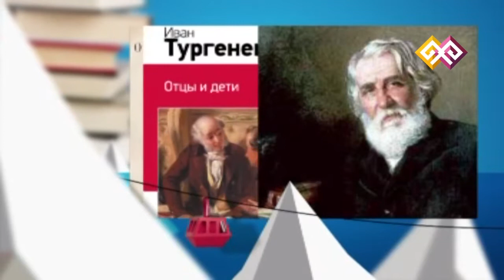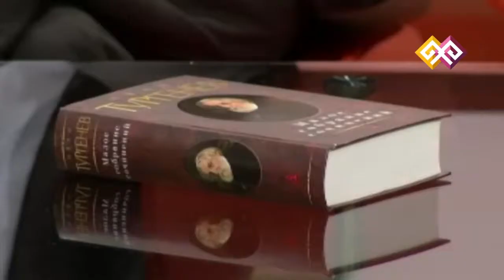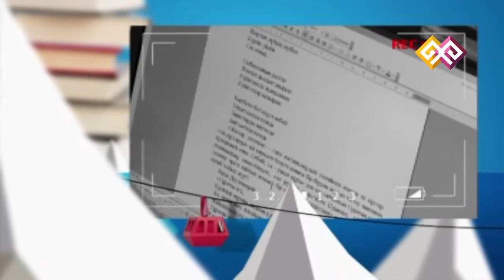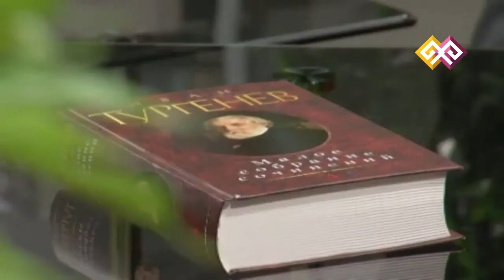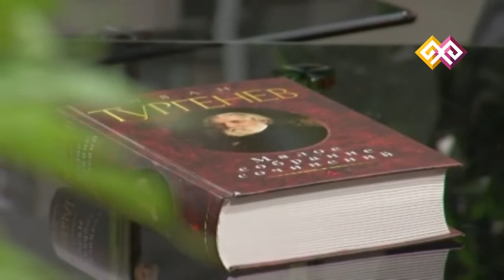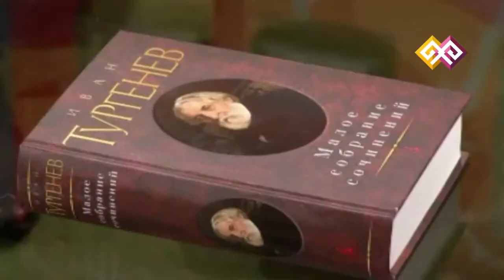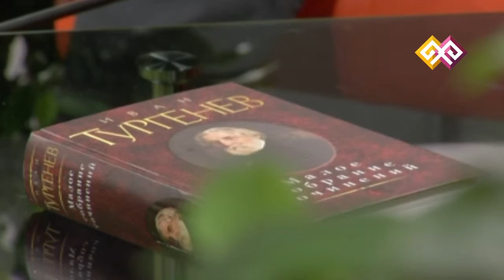"Әдебиет әлемі" - Иван Тургенев